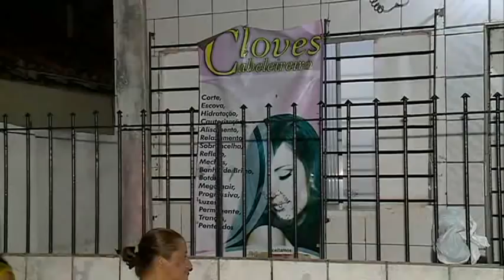VT TRAVESTI TORRÕES [ SOS 18 01 2018 ]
Travesti é morto a facadas dentro de casa no bairro dos Torrões, Zona Oeste do Recife.